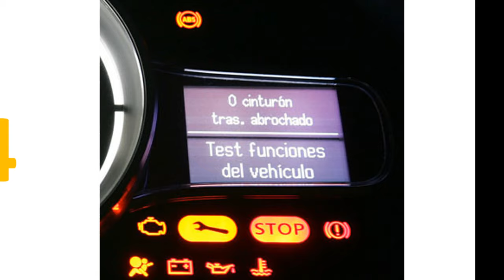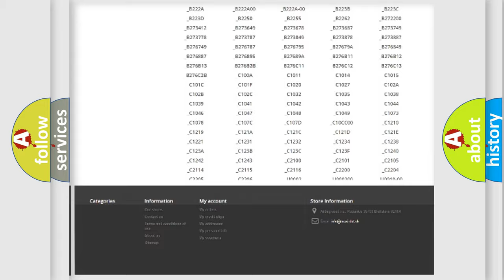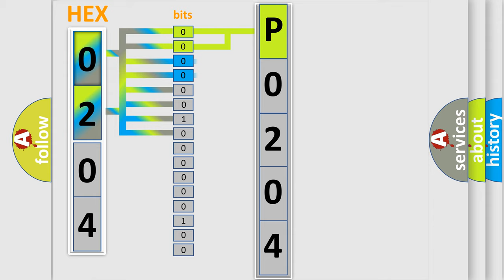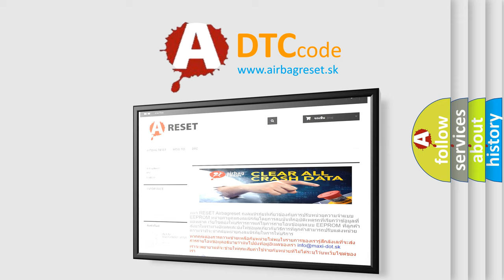DTC Dodge P0204 Short Explanation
Contents:
0:21 Basic DTC analysis according to OBD2 protocol standard.
1:48 Insight into programming
2:58 A diagnostically understandable description of the Diagnostic Trouble Code
3:05 Basic error definition

Make:
Dodge
Code:
P0204
Definition:
Wireless Communication Antenna Circuit Short to Ground
Description:
Ignition ON.Battery voltage must be between 9-16 V.The CIM tests the antenna once every second.
Cause:
The CIM detects a short to ground in the Bluetooth ® antenna.